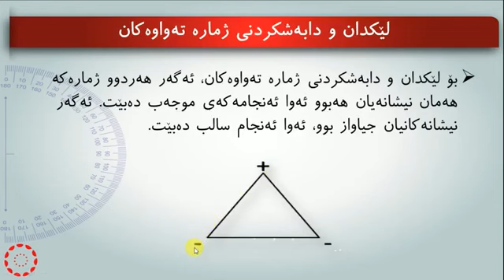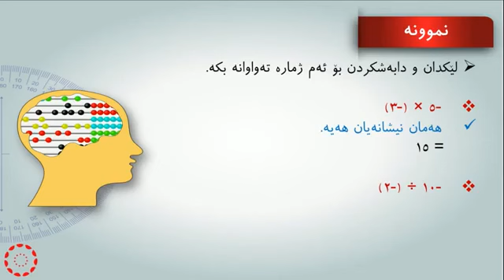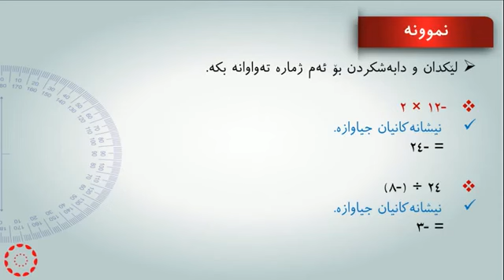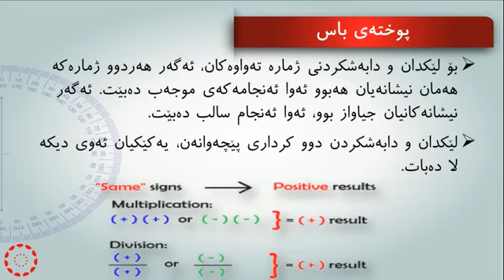پۆلی 7 بیرکاری وانەی(3-5) لێکدان و دابەشکردنی ژمارە تەواوەکان